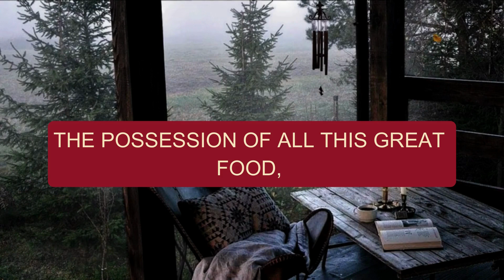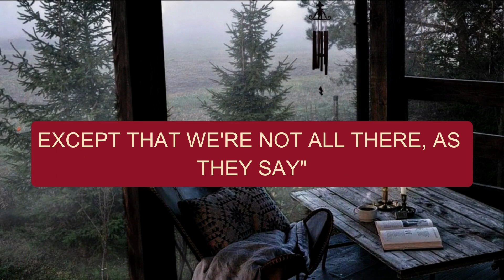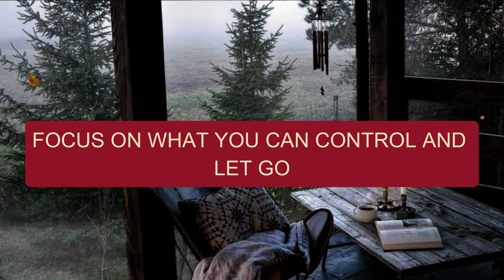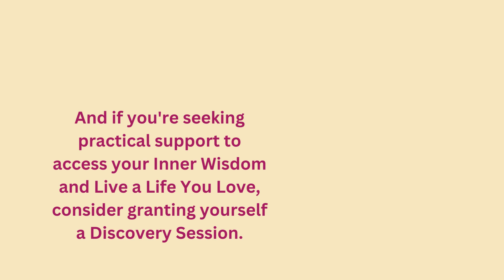Embracing the Now (Alan Watts, The Stoics)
Discover the profound insights of the Stoics and Alan Watts as we explore the rush of modern life, the illusion of future happiness, and the art of love-making. Join us on the path to slow down, appreciate the present, and find true contentment in the here and now.

Pearls of Wisdom, from Buddha, Lao Tse, Rumi, Thich Nhat Hanh, Jung, Frankl, Hanson, Emerson, Spira, Robbins, and many more - to inspire you to Live A Fulfilling And Meaningful Life You Love

And if you find the video inspiring and helpful share it with friends, comment below, give it a big "THUMPS UP", SUBSCRIBE to the channel, AND I'LL SEE YOU IN THE NEXT VIDEO!

And if you are interested checkout
THE MEANING COUNSELOR TRAINING
"LIVING A MEANINGFUL AND FULFILLING LIFE"